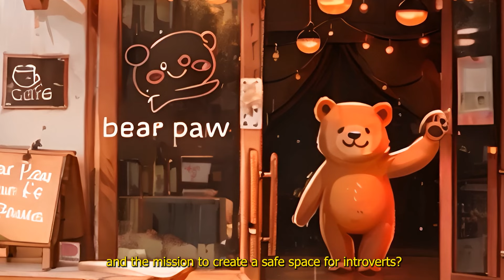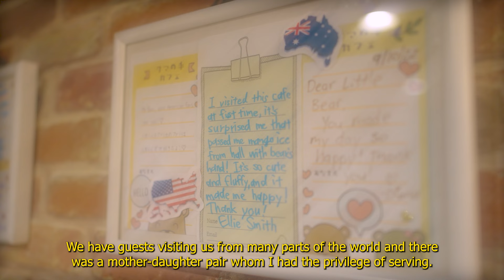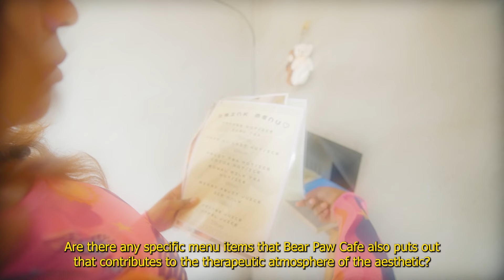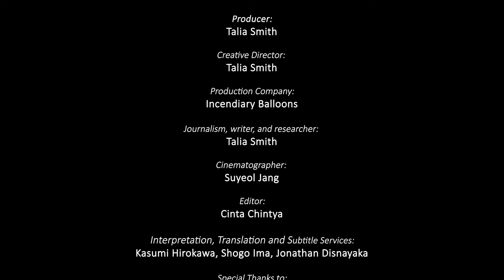Bear Paw Cafe - Unorthodox Way of Treating Mental Illness | Documentary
Japan is home to a wide array of themed cafes, from the famous maid cafes in Tokyo and Akihabara to the adorable pig cafes and the whimsical Kirby Cafe in Japan. You might have already visited the popular Pokemon Cafe in Tokyo or the capybara cafes that have captivated many. But if you're looking for something truly unique to add to your list of things to do in Osaka, look no further than the "Kuma no Te" (Bear Paw) Cafe.

Run by Mental Support, an academy that has been providing counseling for over 12 years, this bear-themed cafe offers a safe and supportive environment for those with social anxiety and other mental health challenges. Just like you might plan a trip to the owl cafes or cat cafes in Japan, this cafe is a must-visit for its heartfelt mission and cozy atmosphere.

So, whether you're too familiar with the bustling Shibuya Crossing, seeking an alternative to Tokyo Disneyland, or simply looking for new experiences in Japan, "Kuma no Te" Cafe in Osaka is a perfect addition to your itinerary.

This Is For You by Lukrembo     • lukrembo - this is for you (royalty f...

Picture Clip by Pexels

Support The Artist :
   @  Lukrembo